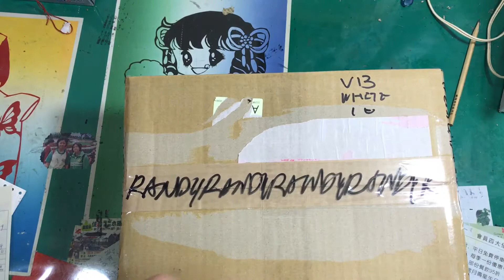PACKING ULTRA BOOST ALL WHITE 1.0 US 10 DS